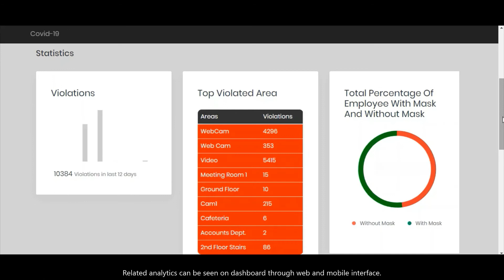Face Mask Detection System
Face Mask Detection System using Artificial Intelligence & Machine Learning to capture person who is not wearing mask.